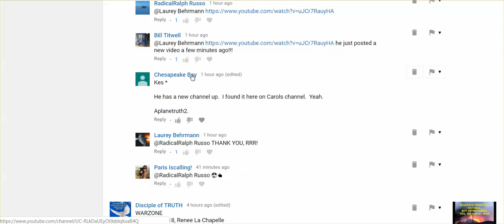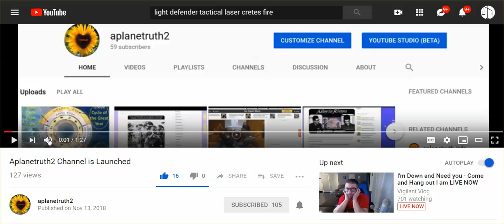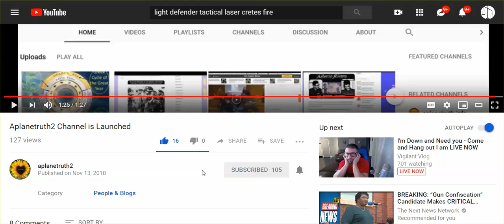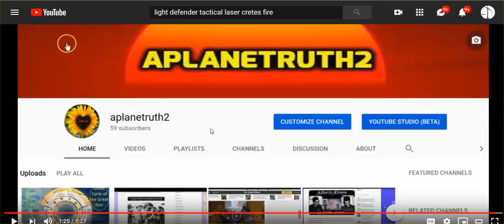Info On aplanetruth & intruthByGrace